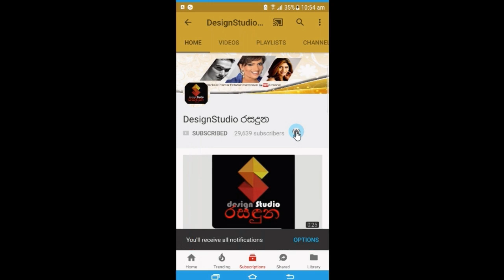කලා ලොවට අලුතින් පෑයු ජනප්‍රිය නිළි මනිෂා නාමල්ගමගේ නැගණිය ගැන කවුරුත් නොදත් කතාව.Manisha Namalgama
''ඇය මෙහෙම කෙනෙක් කියලා ඔබ හිනෙකින්වත් හිතුවද?''කලා ලොවට අලුතින් පෑයු අපේ ජනප්‍රිය නිළි මනිෂා නාමල්ගමගේ නැගණිය ගැන කවුරුත් නොදත් කතාව.Maneesha Namalgama Sister Kanchana Kaan